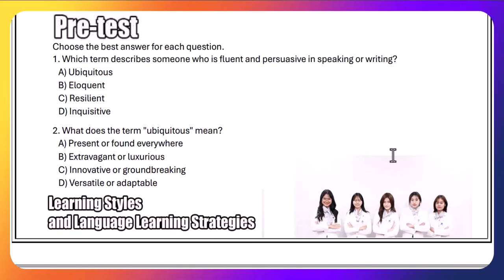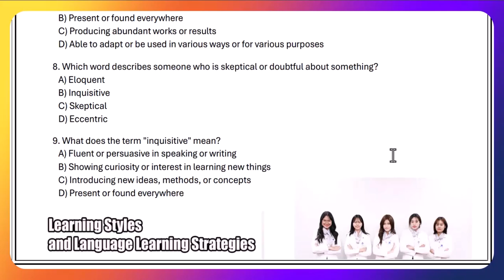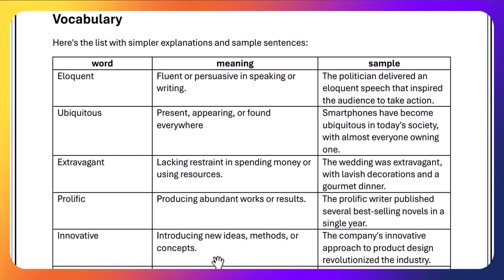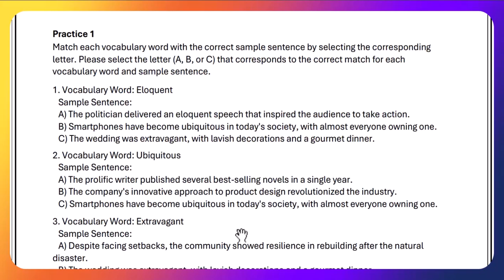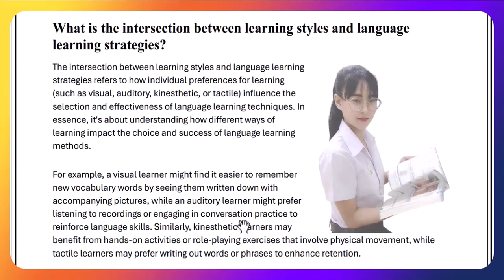Intersection Between Learning Styles and Language Learning Strategies 1/6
ความคาบเกี่ยวกันระหว่างรูปแบบการเรียนรู้และกลยุทธการเรียนรู้ทางภาษา 1/6